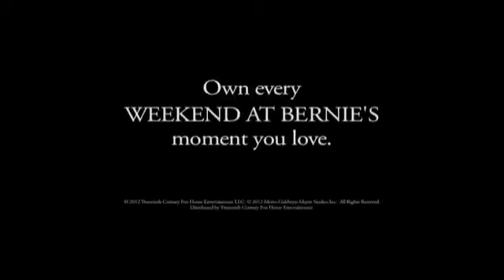Weekend at Bernie's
It sounded like a great weekend away at their boss Bernie's beach side pleasure palace. But when working stiffs Larry and Richard (McCarthy and Silverman) arrive to find a real stiff their murdered boss they're forced to concoct a crazy scheme to avoid being implicated and/or dead themselves! With Bernie propped up and his death effectively covered up, Richard and Larry's weekend getaway becomes exactly that as they dodge curious babes, a curtain of bullets and one confused hit man!